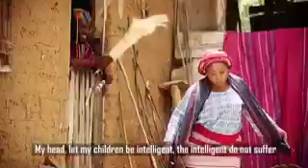OMO (ILE-OLUJI DIALECT)